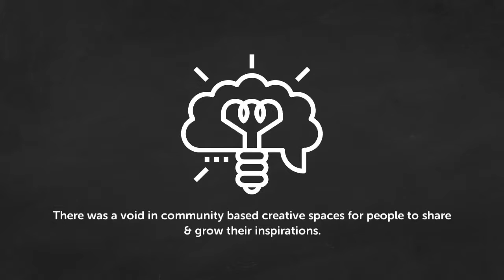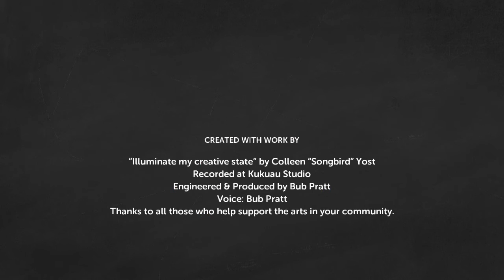Illuminate _ KukuAu Studio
Celebrate Kukuau Studio's 3rd Birthday with us!
Help this community based multi-media art space provide creative services to people locally & around the world. We've come a long way & have inspired many people find their inner artist since 2015. It's now time to step it up, broaden our scope and serve more people with a creative outlet that promotes freethinking, amazing performances and shared ideas. To do this we need your support.

We have in place an amazing team of people involved but we're missing some vital tools to accomplish this mission and improve our service to a broader  community.

-Improved wheelchair accessibility, $800
-Ceiling insulation, $1,000
-Upgrade 80 year old electrical system, $3,000
-Multiple cameras for live stream, $500
-Internet service, $800 per year
-LED stage lighting, $600
-P.A. system/live recording, $3,300
-Produce local original music compilations, $5,000
-Refurbish walk-in freezer into isolation booth, $200
-Insurance, $600 per yr
-ASCAP licensing, $500 per yr
-Hosting international acts, $?
-Technical staff for events, $200 per event
-Rent increases, 25% this year
-Building improvements, $2,000
-K.S. merch, $1,000
-Marketing, $500

                                 Estimated at  = $20,000

In past 3 years we've accomplished quite a bit:

Press :
Hana Hou Magazine --
Keola Magazine -- see article
Local Newspapers -- Tribune Herald
Local Television --

Students:
During the day, K.S. is shared by several music instructors who offer high quality instruction at very reasonable rates. You can see some of our quarterly recitals (among other things), on our youtube page,

Variety of events:
Weekly Jazz Jams--event page
Weekly Figure drawing -- event page
Weekly Aerail Silk Class  -- event page
Monthly acoustic kanikapila's -- Kukuau Campfire
Monthly poetry slams -- event page
National touring acts
Themed performances -- Pacific Music Experiment
Original film screenings
Science cafe -- event page
Blackbox theater
Comedy shows

Kukuau Studio website

Find us on Google Maps & take the vertual tour!

Your support will greatly improve Kukuau Studio's  ability to provide high quality instruction, performances, audio & video recordings, independent film screenings, art sessions, benefits for just causes & much more while streaming them live.

You'll be proud to support this campaign by knowing you're help will give Kukuau Studio the tools we need to provide the foundation for a niche that Hilo has been sorely lacking: a platform for people to share their creativity in real time, where the community can come together to nourish the pursuit and generation of the arts.

Let us extend our deepest appreciation for your time & generosity in helping bring up the next generation of creativity & free thinking.

Bub Pratt, Curator @ Kukuau Studio